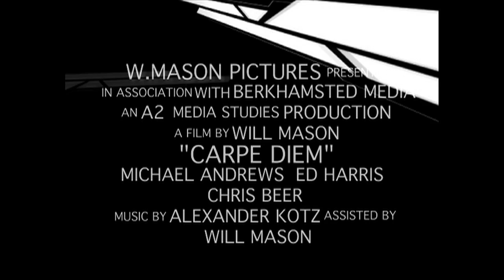Carpe Diem Film Trailer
Devised, filmed and edited by Will Mason, as part of his Year 13 OCR A2 Media Studies Advanced Portfolio.